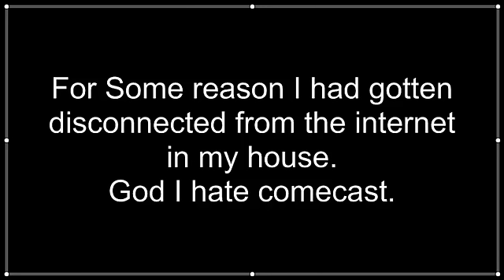Planetside Raid Week 1 Night w/GoTR Part 4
Told you guys it was recording.And listen to the annoucement.